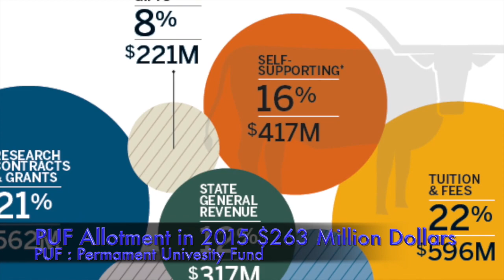L56V2 Texas as Strategic Asset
World War II Oil Boom